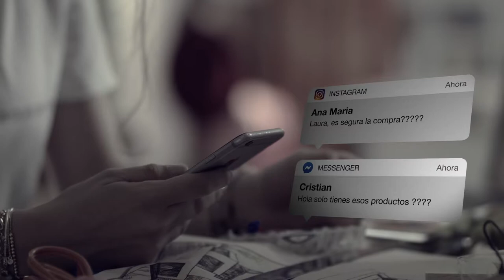Ahorrar tiempo mientras se vende - Venndelo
¿No te alcanza el tiempo para responder todos los mensajes de tus clientes? Con Venndelo puedes dirigirlos directamente a tu tienda para que estos hagan la compra por si mismos, ya que la tienda integra todas las formas de pago y les cotiza la logística en línea para que puedan hacer la adquisición sin ninguna asistencia.